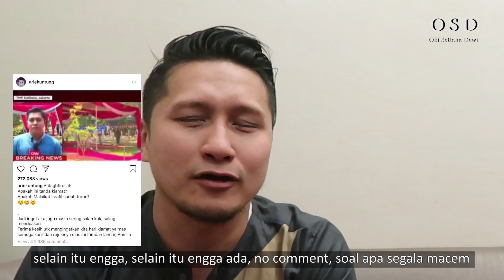QnAbersamaOSD - Sharing time bersama Mas Arie Untung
Assalamu'alaikum sahabat, kali ini saya berkesempatan untuk melakukan QnA bersama Mas Arie Untung dan kita membahas mengenai banyak hal dari kisah hijrah hingga kajian dan lain lain..
Kira kira temen temen mau saya buat vlog atau video mengenai hal apa lagi yah??
Bisa langsung comment di bawah..
Jazakummullahu Khoyron!! ❤❤❤❤❤❤